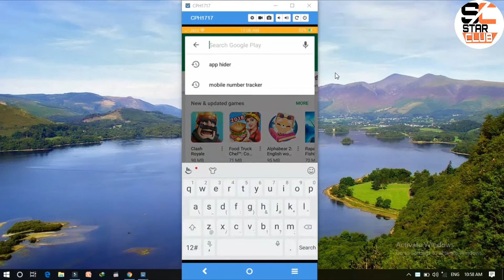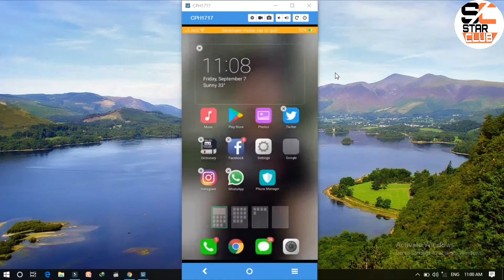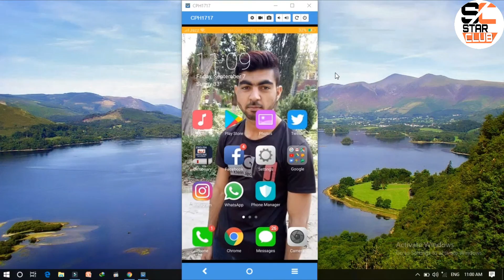how to hide apps on android phone.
In this video we will show you how to hide apps on android phone.
so let's see how to hide apps on android phone